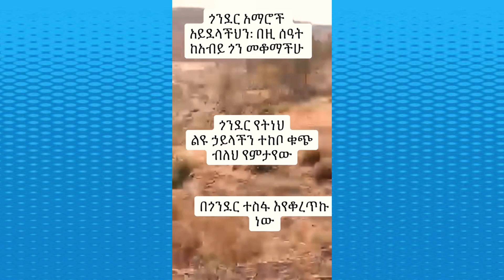ፋኖ- ሴቷ ፋኖ | አማራ ስትሆን ሁሉንም ትታደላለህ ክርስቲያን ታደለ እውነት ጀግንነት ታድለሀል አማራፋኖ